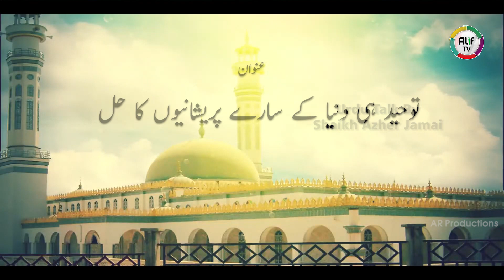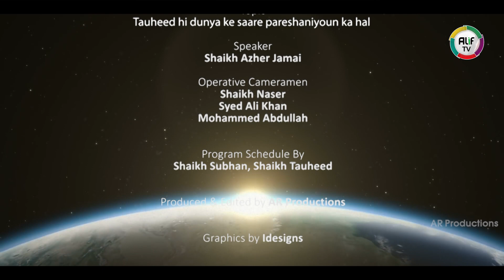Full Lecture :Touheed Hi Dunya Ke Saare Pareshaniyoun Ka Hal By Shaikh Azher Jamai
ALIF Tv - Mission to Succeed in Dunya & Akhirah !
A Unit of ALIF Media Networks Pvt. Ltd.

This Youtube channel contains Videos, Short Clips and Reels of Various Madani and Umri Islamic Scholars and Speakers on interesting and exciting topics for men women and children.

Address: Mehdipatnam, Hyderabad, Telangana, India.